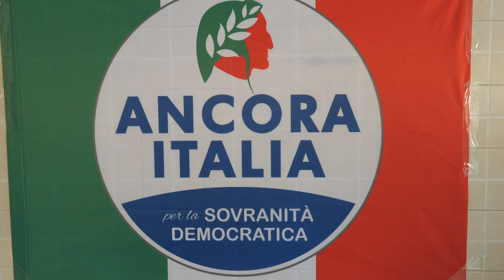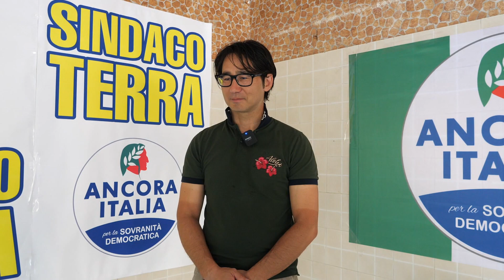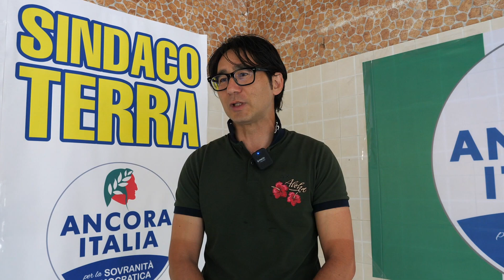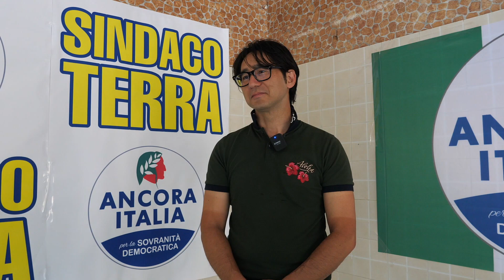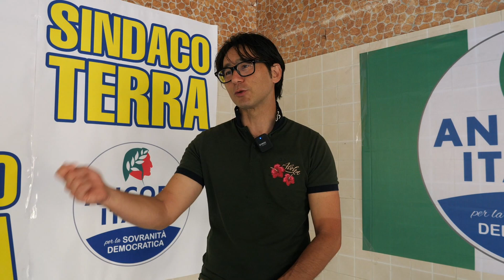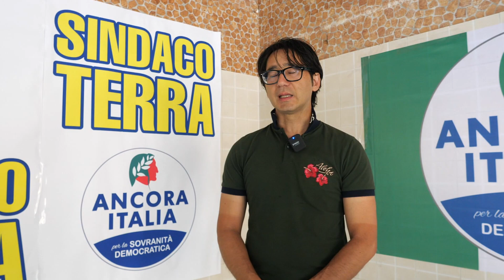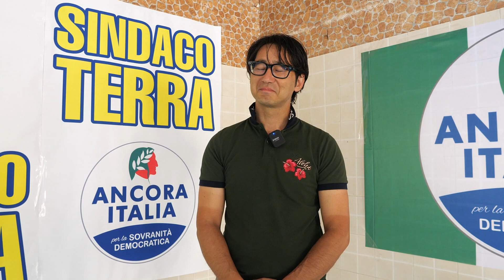Conversazione con il candidato a sindaco Francesco Terra Ancora Italia